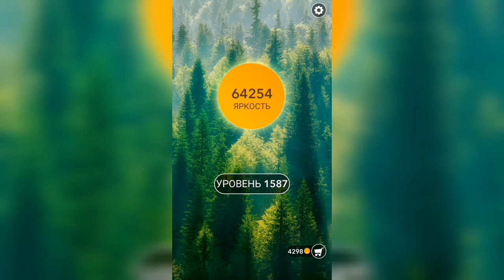Word / Слово Крест: Поиск русского кроссворда / Уровень 1587